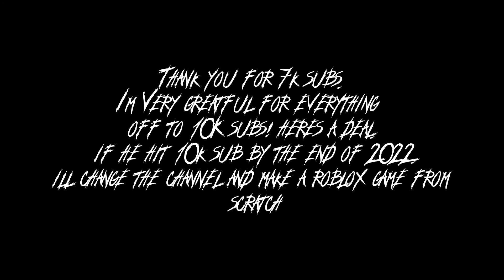Thank you for 7k subs!